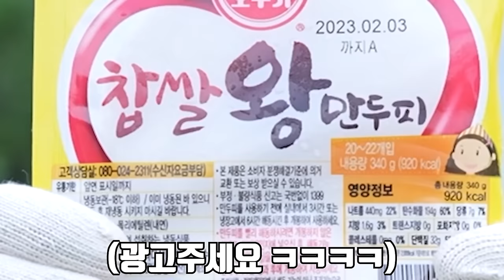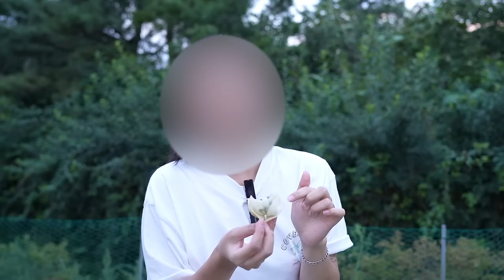지금까지 먹었던 것 중 가장 맛있었습니다..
오늘은 망둑어를 잡아서 먹어 봤습니다!
이 망둑어는 많이 버리는 생선으로 알고 있는데
사실 정말 너무 맛있는 생선 중 하나 입니다!
여러분들도 낚시 가셔서 잡으시면 꼭 드셔보시길 바랍니다!
라랑해요!!